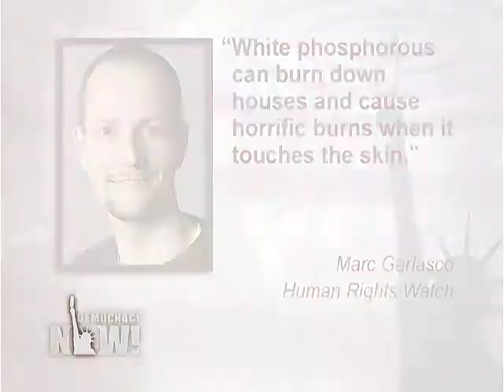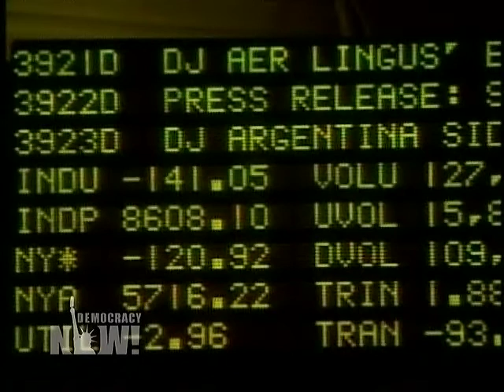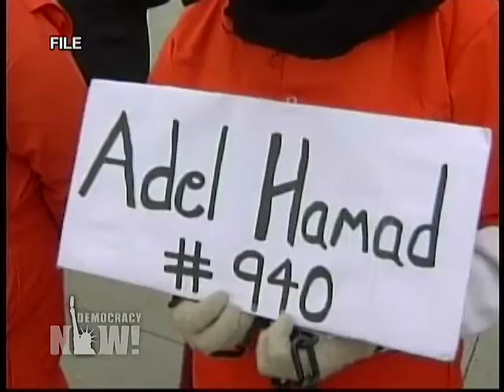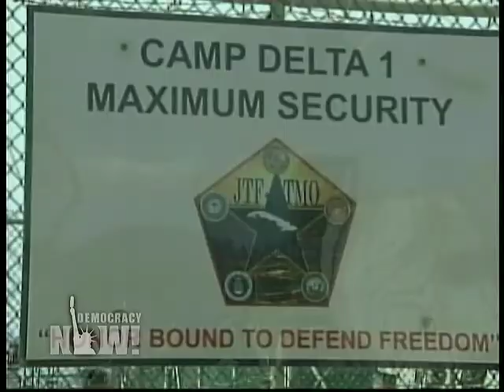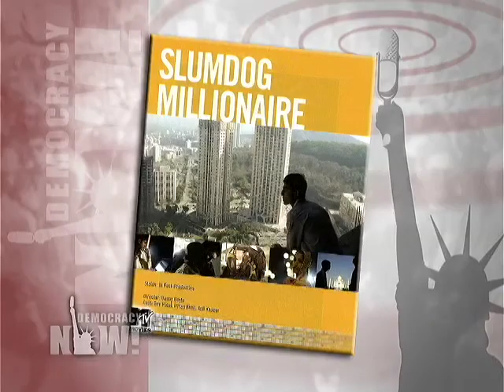Headlines 1/12/09 from Democracy Now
Today's Headlines

    * Death Toll in Gaza Approaches 900
    * Israel Criticized for Using White Phosphorus in Gaza
    * Israel Admits Error in Bombing of UN School
    * Bush Rejected Israeli Request to Prepare for Iran Attack
    * Over 500,000 Lose Job in December; Official Unemployment Rate at 7.2%
    * Obama: Guantanamo Will Not Be Closed in First 100 Days
    * Obama Suggests No Prosecution For Bush Admin Crimes
    * Bush Admits OKing Torture of Khalid Sheikh Mohammed
    * Illinois House Votes To Impeach Blagojevich
    * Son Of Charles Taylor Sentenced to 97 Years For Torture
    * Leonard Peltier To Be Moved To New Prison
    * 10,000 Gallons Of Slurry Spills Out At Coal Plant in Alabama